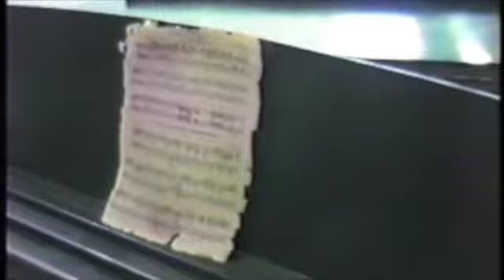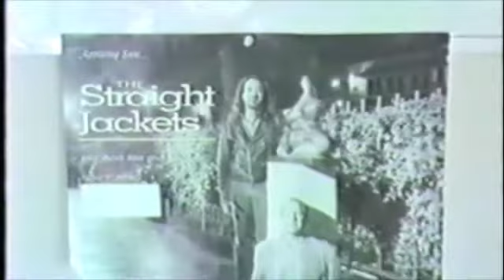The Piano Man Documentary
"The Piano Man Documentary".  1994.  UC Irvine